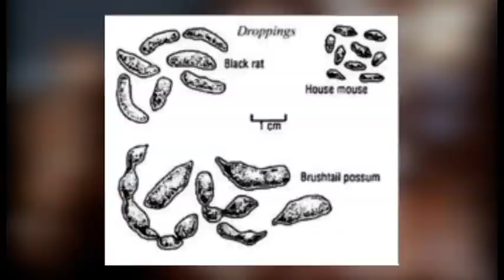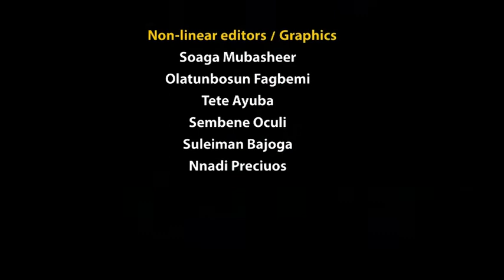Weekend Deal | 2/7/2022 | NTA